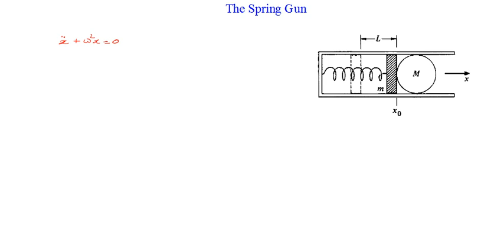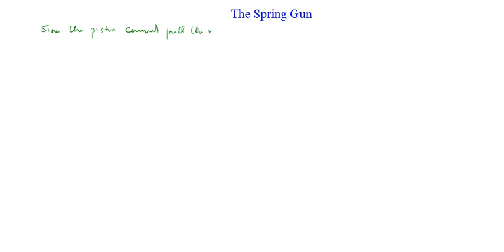Spring Gun - The Method of Initial Conditions